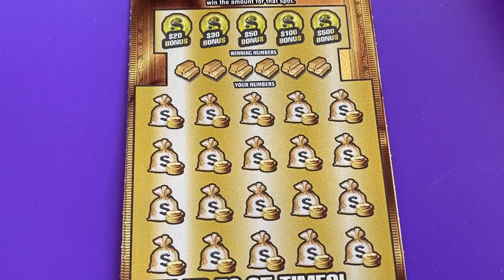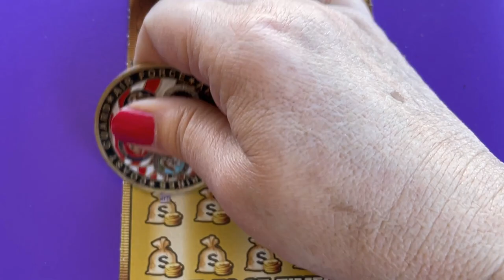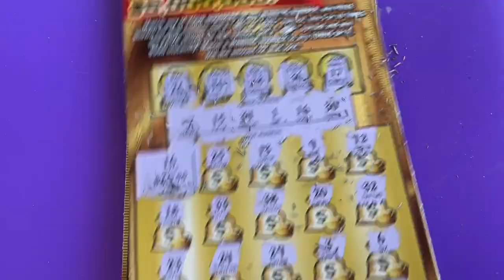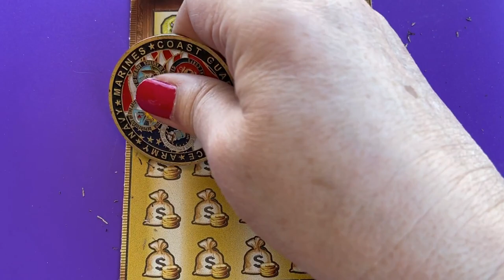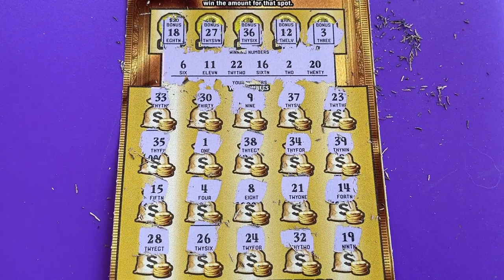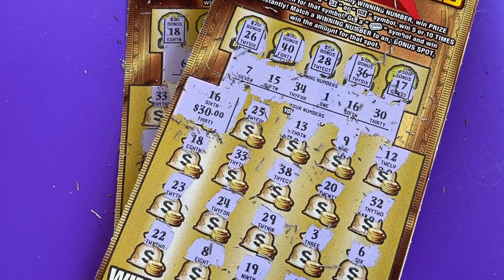Gold Rush Ltd Tickets 21 and 22